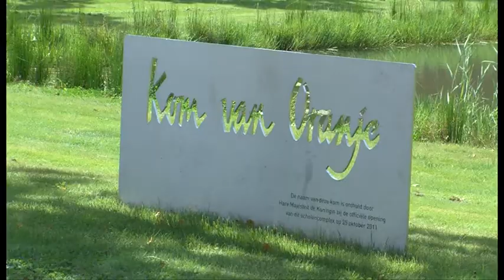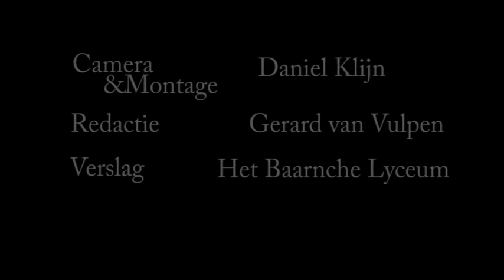Sponser fietstrip Baarnsch Lyceum.